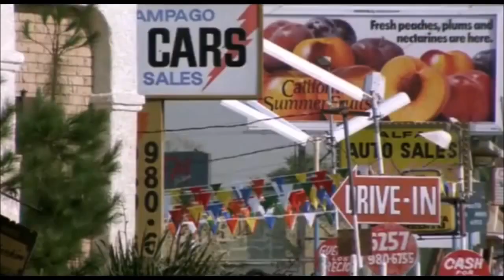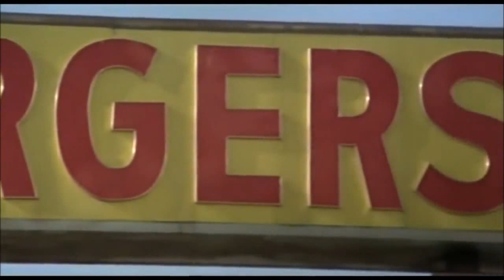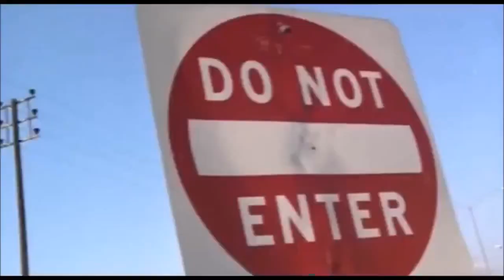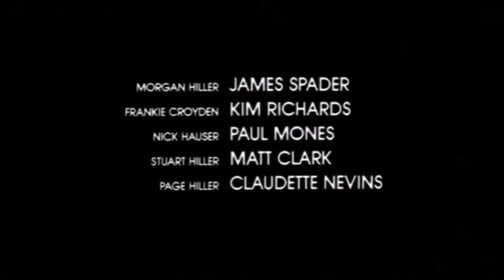'68 Camaro in Tuff Turf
1968 Chevrolet Camaro in Tuff Turf, 1985 BB